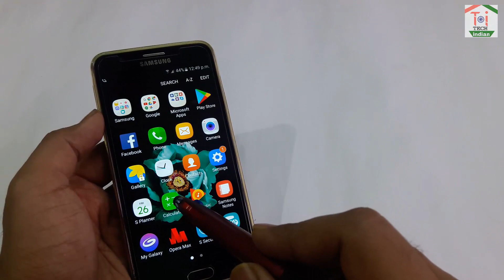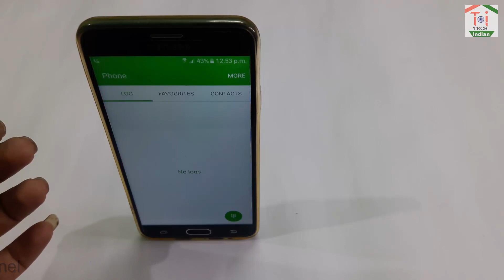10 Tech Gadgets Under Rs100 on Amazon You must buy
In this video I am going to show you 10  Tech you can buy under Rs100.Yess Top Tech under 100 Rs.

To Purchase any item under 100 Rs follow these links

USB LED LIGHT

OTG CABLE

Quantum CARD READER

USB FAN

3.5 mm splitter

FLEXIBLE MOBILE HOLDER

CELL PHONE HANGER HOLDER FOR MOBILE AND KEYCHAIN

SELFIE STICK

RING STAND HOLDER FOR MOBILE

ZIPPER EAR PHONES

STYLUS PEN STICK FOR MOBILE